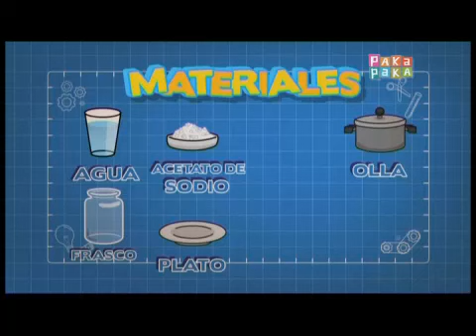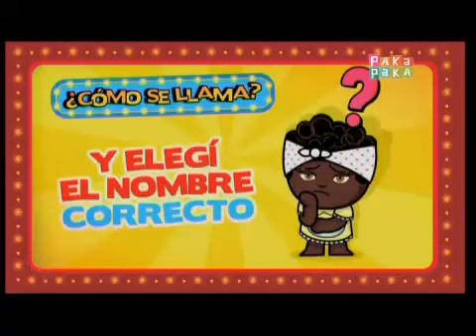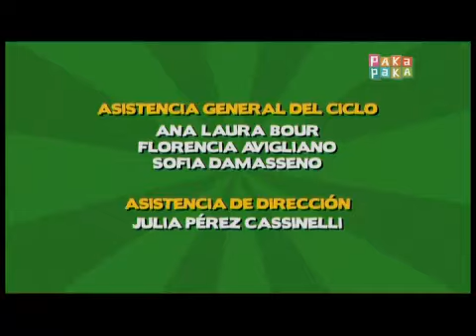El asombroso mundo de zamba capitulo 5